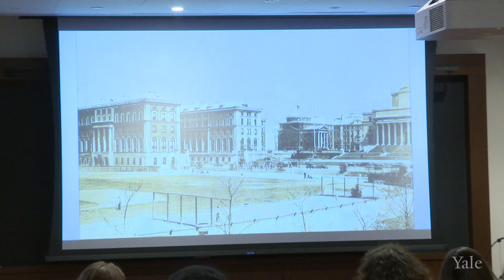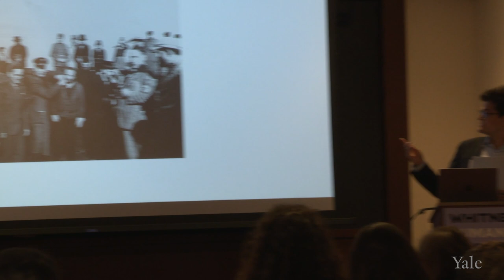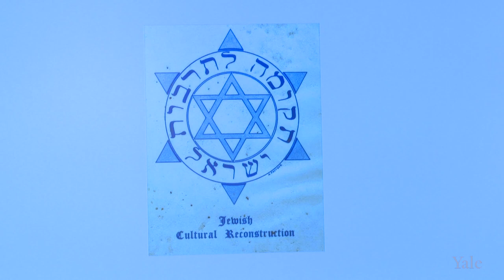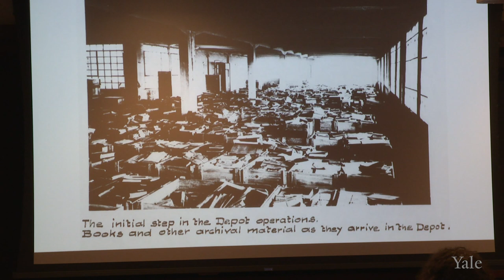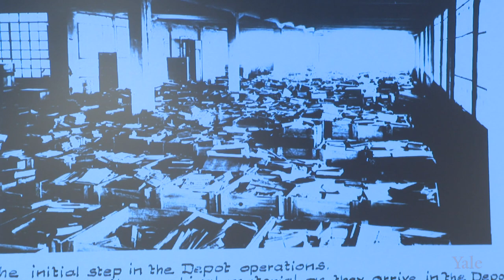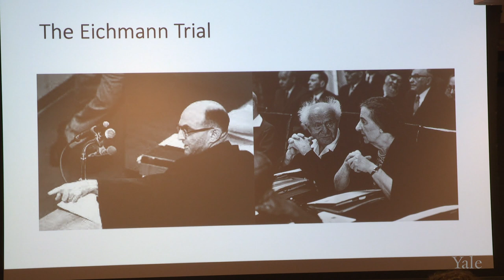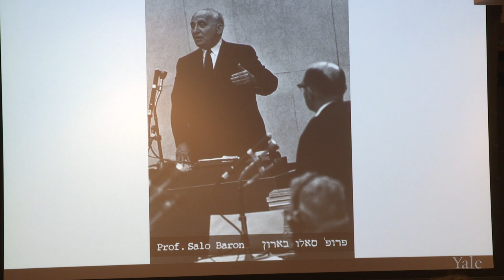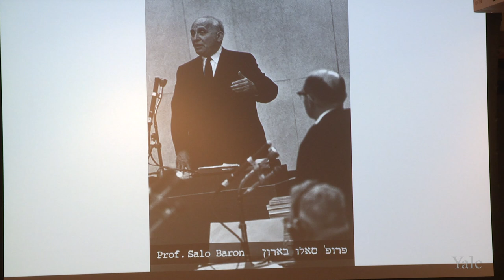Jewish Survival and Holocaust Memory: Salo Baron and the Twentieth Century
This talk will examine the life and thought of Salo Baron, one of the great twentieth-century historians who was among the first to bring Jewish Studies to the American university. The talk will trace Baron’s commitment to rebutting the so-called lachrymose conception of Jewish history by emphasizing the theme of survival, but it will also examine that critique in the context of Holocaust memory that gradually began to emerge after the Second World War.

James McAuley is a contributing columnist for The Washington Post writing on European affairs. During his Franke Fellowship at the Whitney, he is continuing research on his next book, “Black Milk of Dawn.” While at Yale, he will also be finishing a short biography of the Zionist benefactor Edmond de Rothschild, for the Jewish Lives biography series at Yale University Press. This follows the publication in 2021 of his first book, The House of Fragile Things: Jewish Art Collectors and the Fall of France, also with Yale University Press. He earned his PhD in Modern European History at Oxford in 2016, where he studied as a Marshall Scholar.

The Franke Visiting Fellows Program is made possible by the generosity of Mr. and Mrs. Richard Franke.